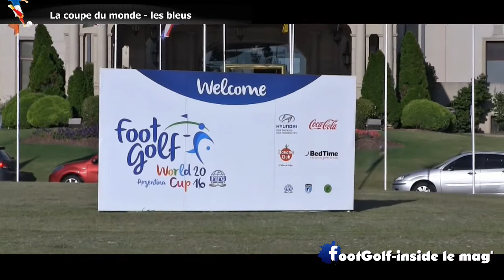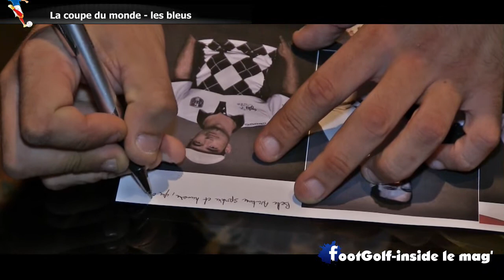FootGolf World Cup 2016 - les bleus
La coupe du monde de FootGolf !

26 pays ont défendus leurs couleurs en Argentine qui accueillait cette 2e édition dont la France et ses 16 joueurs.
Découvrez le résumé de ce mondial avec la réaction des bleus et des images exclusives !